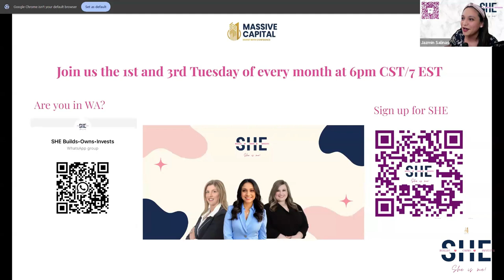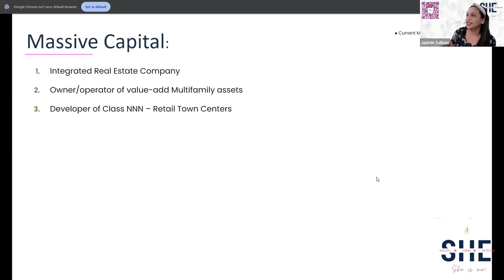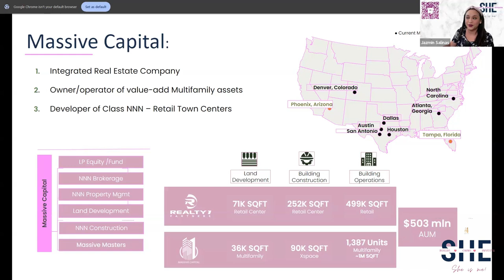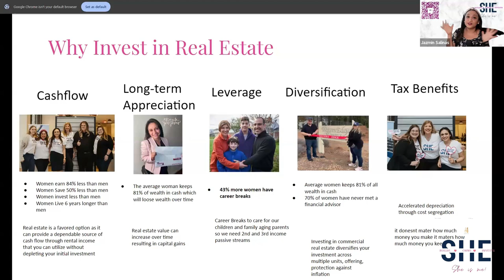SHE Podcast with Shenoah Grove